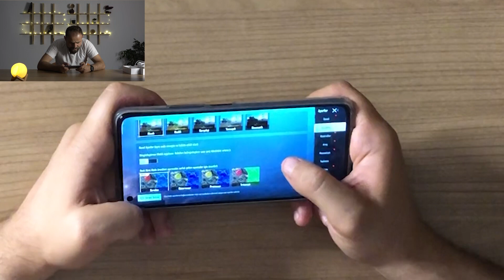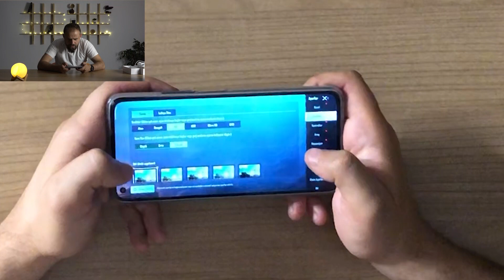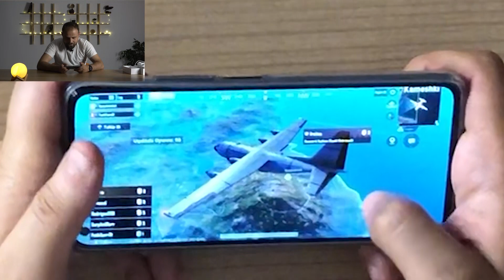Mi 11 Lite Kutu Açılışı ve PUBG Performansı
Bu bölüme Xiaomi'nin çok sevilen telefonu Mi 11 Lite'ın kutu açılışını ve PUBG performansını değerlendirdik. Teknoway ailesi olarak sizlerden gelen sorular üzerine Xiaomi Mi 11 Lite modelini kutusundan çıkardık ve oyun oynadık.
Çıktığı günden bu yana fiyat ve performans olarak çok fazla tercih edilen bir model olan Mi 11 Lite'ın tüm özellikleri işte bu videoda!